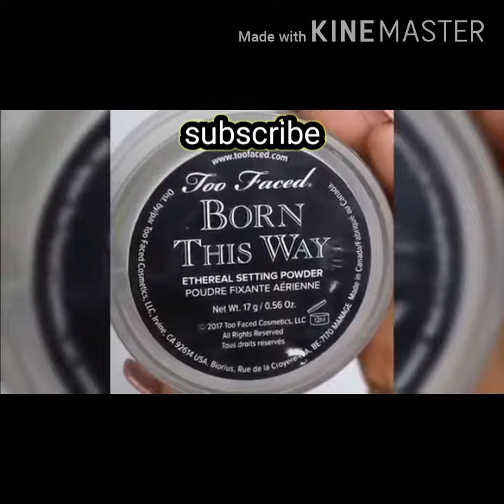Glamour's Eye Make up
Latest Eye make up